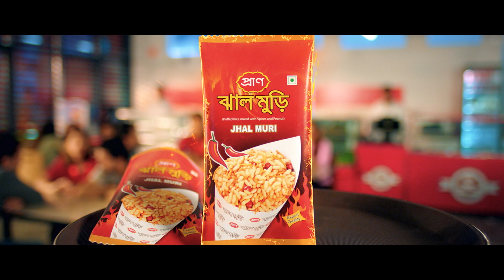PRAN Jhalmuri | Feel the Crunch | TVC | 30 Sec | updated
ফ্রেন্ডস কিংবা ফ্যামিলির সাথে মুহূর্তগুলো মজার করে তুলতে সাথে রাখো প্রাণ ঝালমুড়ি। কারণ ঝালমুড়ি মানেই আড্ডায় ফুর্তির ঝাঁঝ।